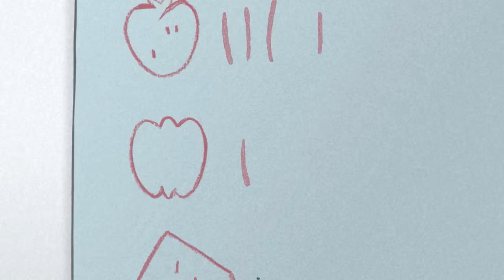🍓 George's Juicy Experiment | CURIOUS GEORGE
George experiments with different fruits and vegetables to create the PERFECT juice.